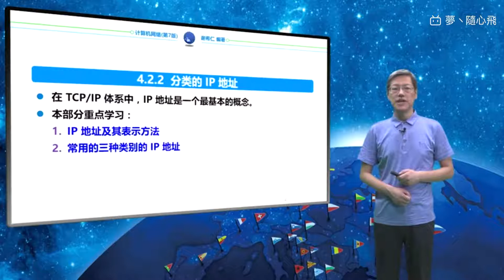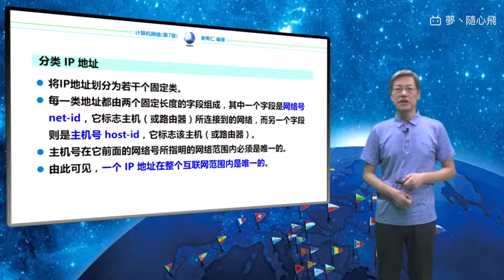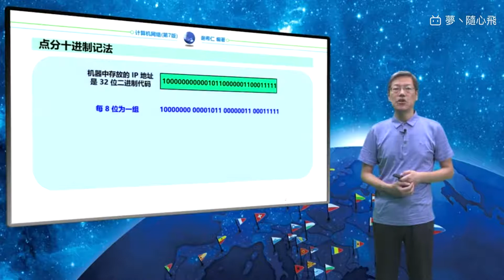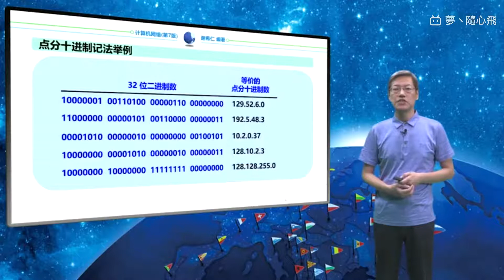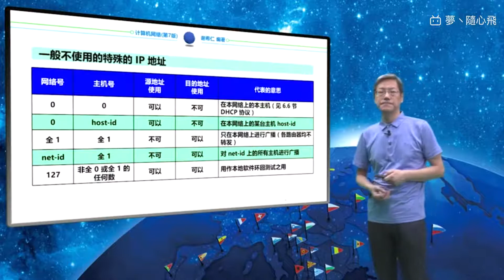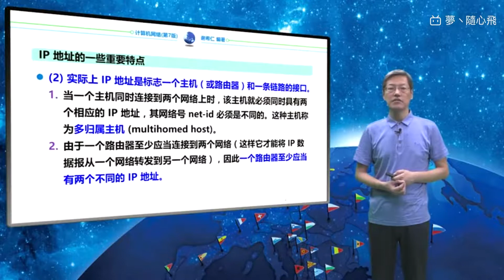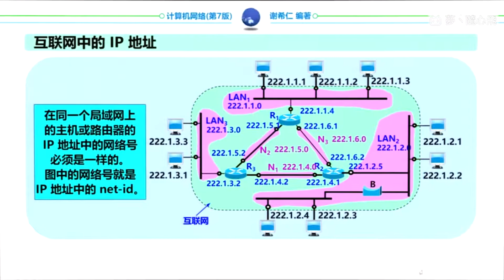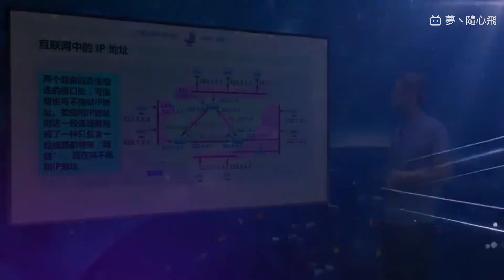谢希仁计算机网络第七版 48 4 2 2 分类的 IP 地址